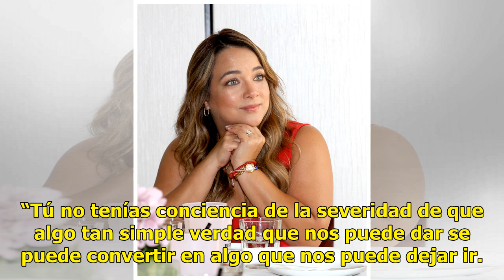Adamari López recibe emotivo mensaje de su madre fallecida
Adamari López se sometió recientemente durante el programa Un nuevo día (Telemundo) a una sesión con la médium Zulema Arroyo Farley, quien puso en contacto a la presentadora puertorriqueña con sus fallecidos padres. La también actriz de 47 años no pudo contener las lágrimas el recibir información de...